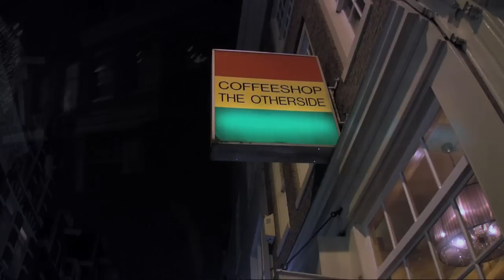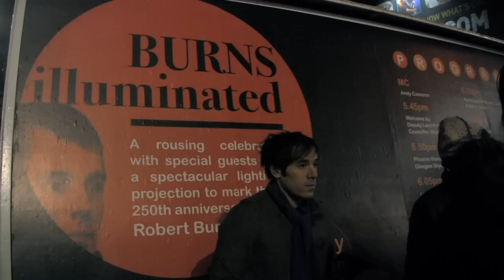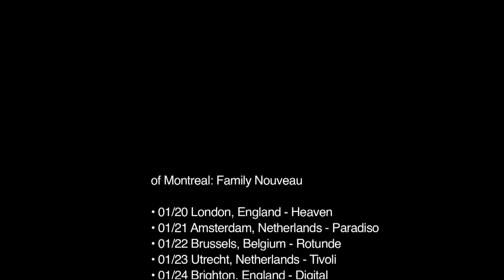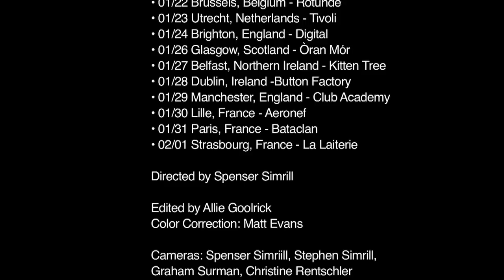of Montreal: Family Nouveau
Director Spenser Simrill follows the band on their 2009 European tour. Sacrificial pigs, dancefloor ninjas, late night karaoke and tons of push-ups!